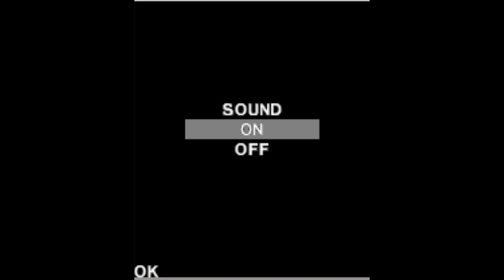Metal Gear Games for Java Review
It’s pretty easy to tell you about the Metal Gear Games I could find for Java. So there is Metal Gear Classic, which is a simplified version of the original Metal Gear Game for the NES. Many things are cut out, but if you grew up with it, eve if it’s simplified, you would still like it, as it manages to hit the same feeling somethimes.
 And the rest of the games are different variants of Metal Gear Acid.  Which can be split into two categories, the 2D ones, and the 3D ones. Aside the visuals, no matter if you’ve chosen the 2D or 3D one, they are the same games. So what are they ? They are turn based strategy games. You do what Snake would usually do, but instead of you controlling snake in the classic way, you get cards and get to decide in turns what to do. For a phone game it works out. I mean these games  feel more natural here than playing them on a PSP. Their place seems more fitting on a Java phone, where the platform can’t handle a classic 3D Metal Gear experience.

YOU CAN ALSO BECOME A VIP MEMBER OF THE CHANNEL BY CLICKING THE JOIN BUTTON AND SELECTING A PERK